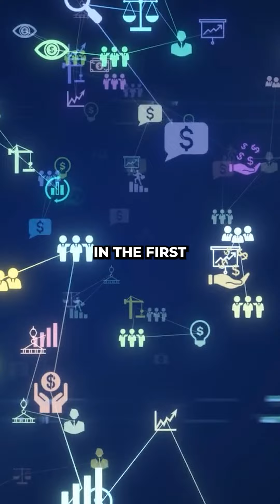Tesla's Model Y Is The #1 Car In The World